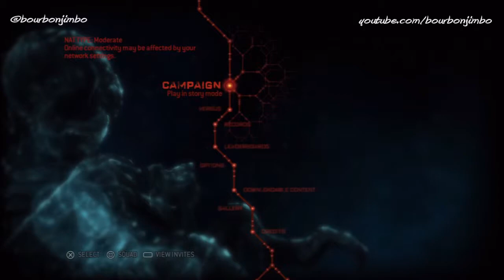Bourbonjimbo and JustJustin2001 Play Resident Evil Operation Raccoon City Part 1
Welcome to Resident Evil: Operation Raccoon City.  It's certainly different than the usual RE games.  Hope you folks enjoy!